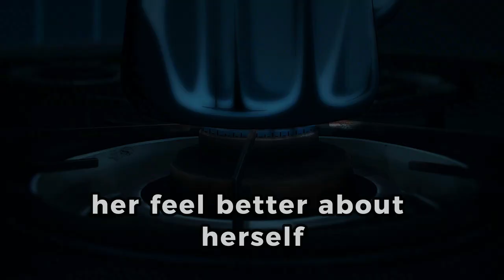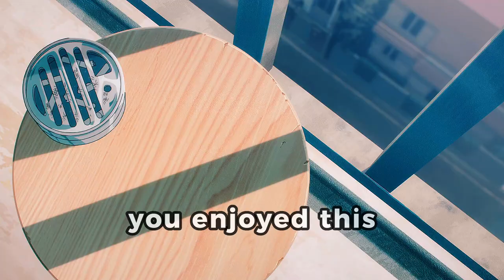Chainsaw Man Fans are WRONG about Himeno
Chainsaw Man fans especially Hayakawa Aki and Angel Devil shippers like to paint Himeno in a really bad light, when Himeno and Aki have one of the most wholesome relationship that plays a major development for both their characters. She's also one of the few that realize how Aki is very empathetic and warms up to both Power and Denji extremely early. Not a big fan of people twisting Tatsuki Fujimoto's intentions for their own headcanons and using it to judge others that like himeno

Is everyone excited for Chainsaw Man episode 5? Should be out in a few hours along with chainsaw man chapter 110 manga. Chainsaw man Tuesdays are always fun.